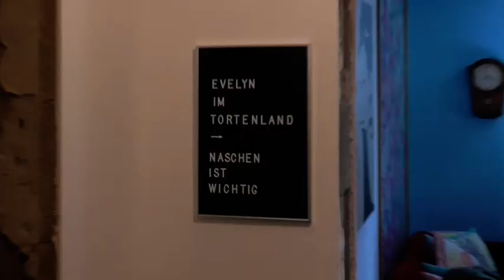Vlog Fernsehaufnahmen im Tortenland, wie sieht es hinter den Kulissen aus???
Hallo meine lieben Sweeties :-) Heute nehme ich euch mit hinter die Kulissen meines Drehs fürs fernsehen! Es war ein richtig toller Tag! Daaaaaanke an den Saarländischen Rundfunk, dass ihr mich in meinem Tortenland besucht habt!
Schaut mal rein und seht wie so ein Dreh hinter den Kulissen aussieht.

Wir das kleine Video haben wir mehrere Stunden gedreht! Wahnsinn oder???
Schreib mir gerne mal, ob ich euch öfters mit hinter die Kulissen nehmen soll!

Bis nächsten Sonntag!
Evelyn